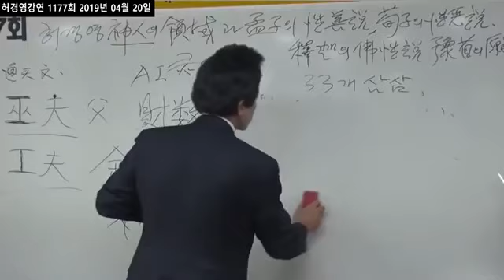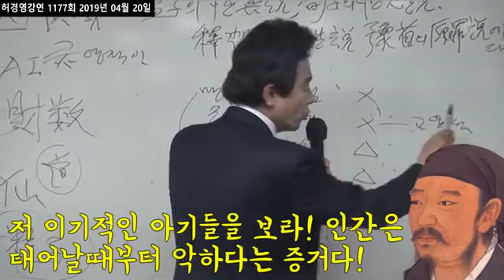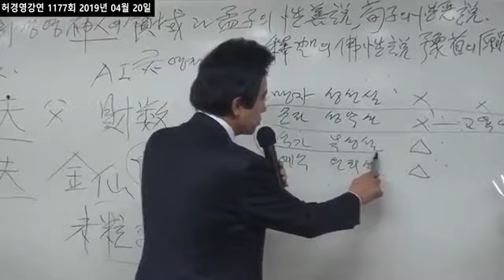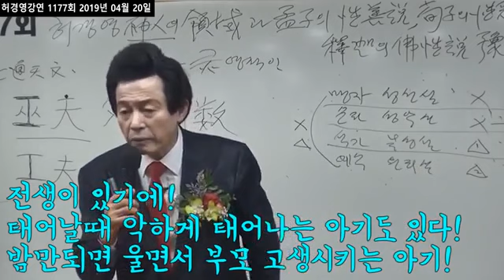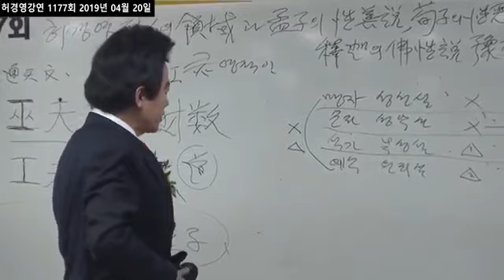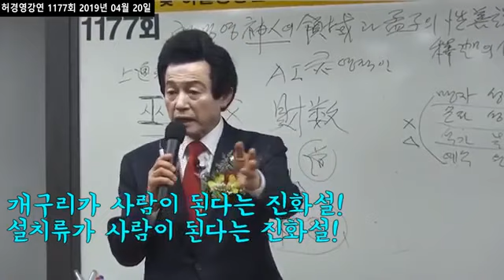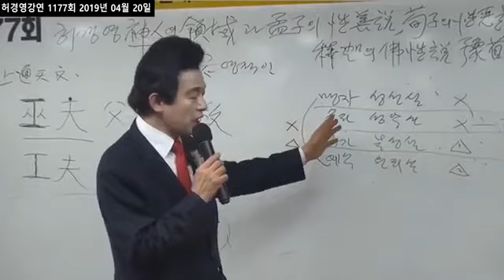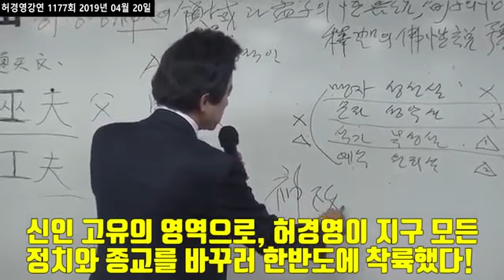성선설 성악설 불성설 원죄설이 가지고 있는 오류! 허경영이 알려주는 진짜 정답은 YouTube 360p